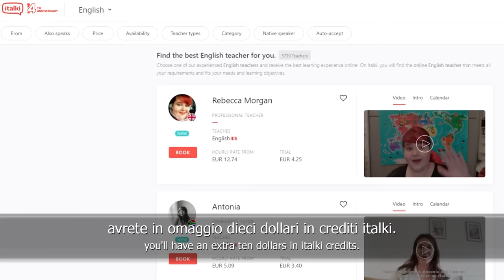Italian vs Neapolitan: Which Language Do Neapolitans Speak Most? | Easy Italian 119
In Italy there are many dialects and almost all of them are real languages. In Naples, for example, the language spoken together with Italian is Neapolitan. But how much and when do Neapolitans speak Neapolitan?

In Italia ci sono tantissimi dialetti e quasi tutti sono vere e proprie lingue. A Napoli per esempio la lingua parlata assieme all'italiano è il napoletano. Ma quanto e quando parlano napoletano i napoletani?

Host: Raffaele Terracciano
Camera: Ida Marino